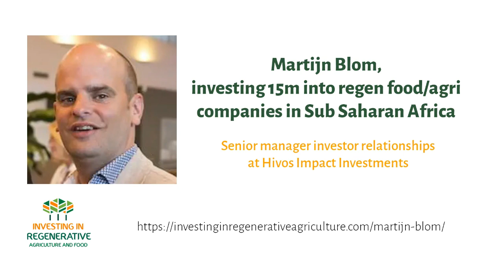Martijn Blom, investing 15m into regen food/agri companies in Sub Saharan Africa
Entrepreneur turned impact investor with a new found passion for SOIL: an interview withMartijn Blom, senior manager investor relationships at Hivos Impact Investments, the impact investment arm of a large dutch NGO.